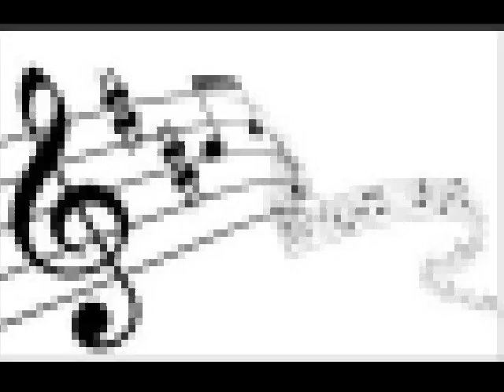Trinity Temple Full Gospel Mass Choir - Be Alright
Soloist: Kirk Franklin
From The 1993 Album, Holy One.